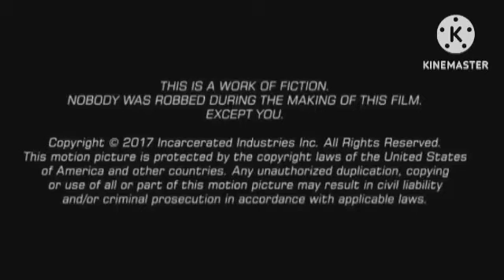Dilwale Dulhania Le Jayenge Review Explained & Facts || Shahrukh Khan | Kajol | Amrish Puri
This is not a Movie. I have discussed Dilwale Dulhania Le Jayenge facts, Satellite & OTT Details, Preproduction-Post Production & Filming Details, Budget & Worldwide Lifetime Box-Office Collection Details, deep story analysis & Explanation